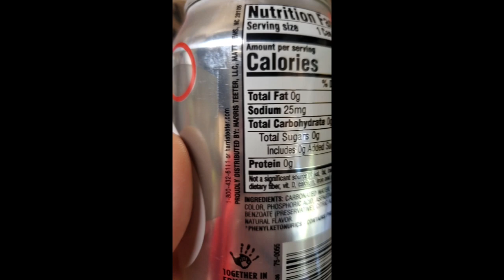Harris Teeter Diet Cola Review